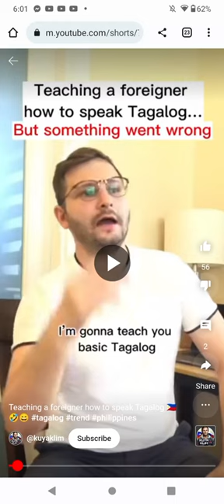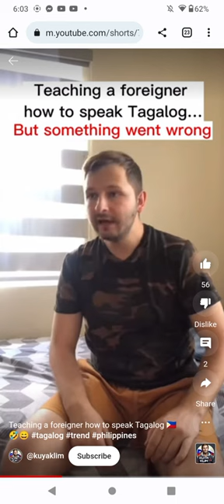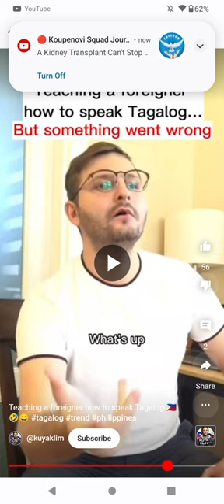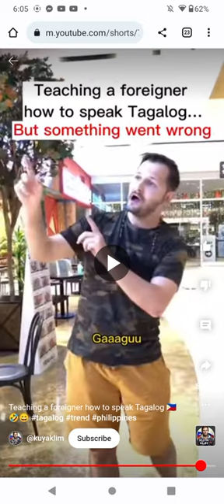When you try to speak in Tagalog but say the wrong word in the Philippines 🇵🇭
Never say "gago" instead say "Anong Meron" to the Filipinos mga po idol 🇵🇭

When you are a white guy traveling to the Philippines 🇵🇭 but you say the wrong word to the people. You have to study Tagalog 🇵🇭